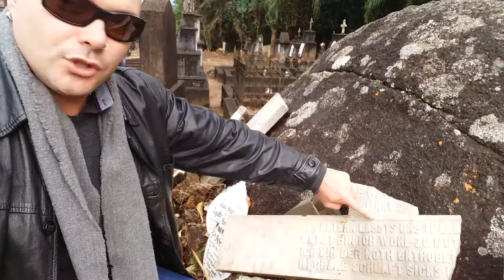Cemitério pomerano antigo 1874 - caracteres neogóticos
Visita da turma de Educação Patrimonial ao antigo cemitério colonial da localidade de Bom Jesus II. Os primeiros enterramentos datam de 1869. Apenas 30 anos após o desembarque dos primeiros imigrantes alemães em São Leopoldo.